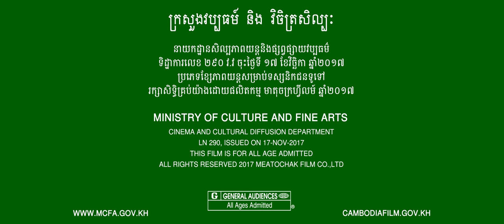ធ្មប់-Official Trailer The Witch 2018 ( 4K )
រាជគឺជាសេដ្ឋីនាសម័យលង្វែក មានកូន២នាក់ បងប្រុសឈ្មោះឯកនិងប្អូនស្រីឈ្មោះចន្ទ័ និងភរិយាដ៏ស្រស់ស្អាតឈ្មោះទេពលក្ខ័ គ្រួសារនេះរស់នៅយ៉ាងសុខសាន្ត ក៏ប៉ុន្តែបន្ទាប់ពីរាជមកពីជួញដូរវិញត្រូវចោប្លន់កាប់អោយរបួស រឿងហេតុអាក្រក់ទាំងឡាយត្រូវបានកើតឡើងនៅផ្ទះរបស់រាជ អណ្តូងរីងស្ងួត មនុស្សចាប់ផ្តើមបាត់ខ្លួន សូម្បីតែសត្វគោក៏ត្រុវបាត់ខ្លួនដែរ រាជមានអាការៈចម្លែកៗទៅ ដែលប្អូនថ្លៃឈ្មោះទេពពង្សមានការសង្សៃថារាជត្រូវអំពើរធ្មប់ រឿងរ៉ាវឈ្លោះគ្នានិងដំណោះស្រាយ ភាពព្រឺព្រួចនាពេលរាត្រីបានកើតឡើង ។
Raj is a tycoon in Longvek era. His wife, Tep Leak, is pregnant with two kids with him. They live in harmony till one fateful day. It all happens when Raj is held up and cut till he gets wounded. After Raj wakes up, things turn upside down. The well dries off. More and more people disappear so do the cattle. Raj starts to act so weird that his brother-in-law, Tep Pong, accuses him of witchcraft. What follows is fights and fright at night.